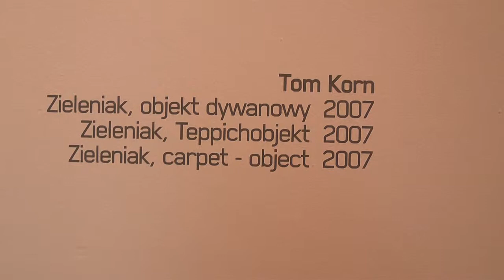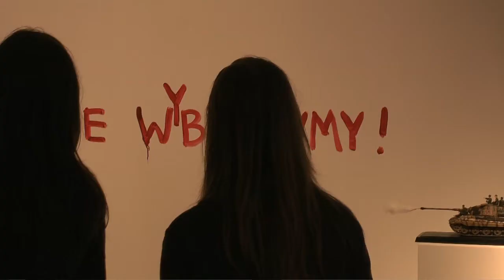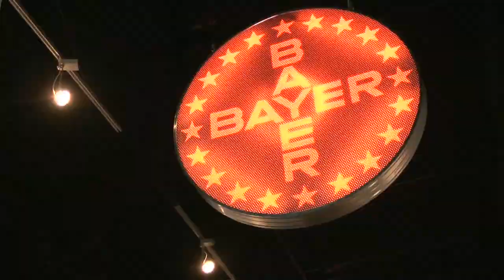ARTour 2016 - tour 05